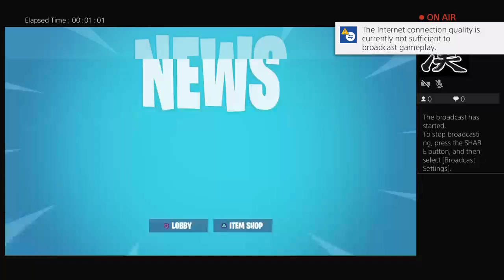Tario duos ft. Mel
Gb.musik